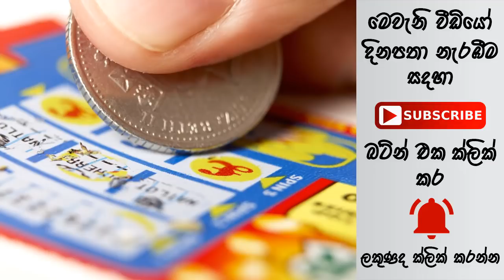කෝටි පහක් දිනුවත්, අනුරපුර මල් වෙළෙන්ඳා අවසානයේ නැවතුණු තැන